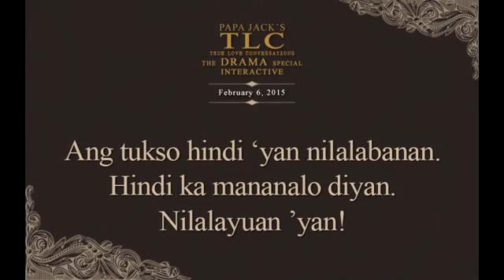Papa Jack's TLC The Drama Special Interactive (February 6, 2015)